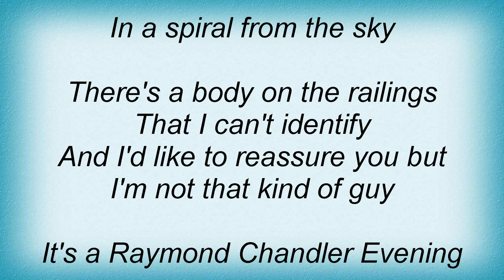Robyn Hitchcock - Raymond Chandler Evening Lyrics